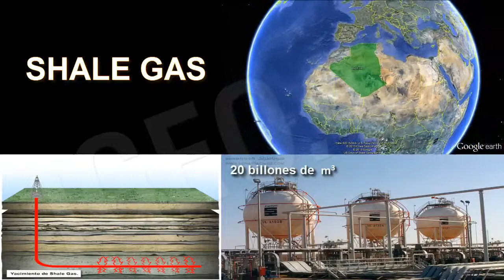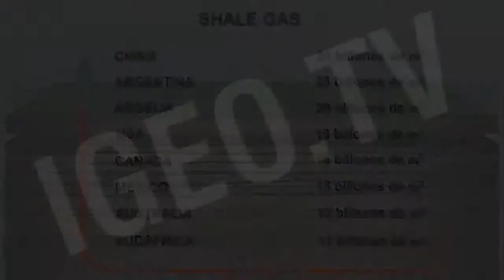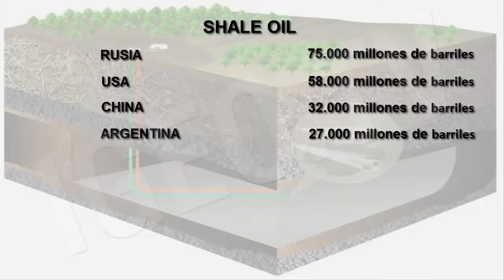Fracking (Shale Gas). New kind of Natural Gas [IGEO TV]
In this video we review the countries with major reserves of shale oil (unconventional oil) and shale gas, which could end up revolutionizing the global energy map.

The world begins to believe in the unconventional hydrocarbons boom. The unconventional oil already concentrates a 10% of global crude oil reservoirs, and shale gas accounts for almost a third of the global total. Russia, the U.S., China and Argentina are struggling to win this race for new energy. Thanks to new technological advances these hydrocarbons can be extracted more easily.